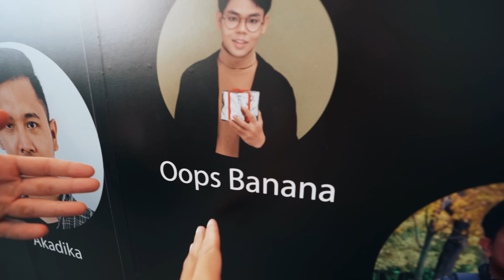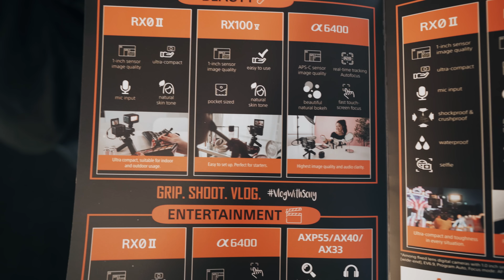Worked with Sony on this HUGE project!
So for the past month, I've been crazy tied up with producing marketing materials for Sony Singapore's latest campaign vlogwithsony. They held an epic event with a SURPRISE guest youtuber (SAM TSUI) and the coolest sidecar experience.

Its nice to know that Sony is invested in working with content creators to provide us with great tools to aid us in creating what we love to create.

*GEAR

GIMBAL - Devin Graham Signature Glidecam